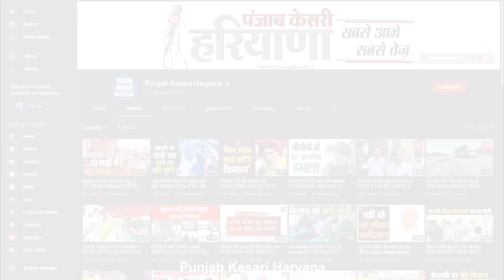Sonipat में फिर लगी धारा 144, हिंदू संगठनों ने किया था खान कॉलोनी में हनुमान चालीसा करने का ऐलान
नूंह हिंसा को 20 दिन से ज्यादा का वक्त हो चला है..मगर तनाव की गुंजाइज अब भी बरकरार है.. नूंह हिंसा के बाद सोनीपत पुलिस सतर्क दिखाई दे रही है और आज फिर सोनीपत में धारा 144 लगा दी गई है.. क्योकि 22 अगस्त को सोनीपत में स्थित खान कॉलोनी में हिंदू संगठनों द्वारा हनुमान चालीसा पाठ करने का ऐलान किया है..